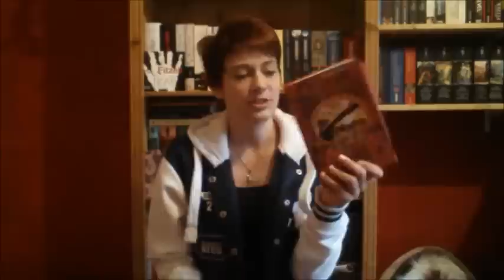[Wälzer-Challenge] Update #1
Die Wälzer-Challenge läuft jetzt fast einen Monat und es wird Zeit, dass ich euch berichte, wie es bisher so läuft =)

City of Ashes

Band 1

The Bone Season

Geboren um Mitternacht